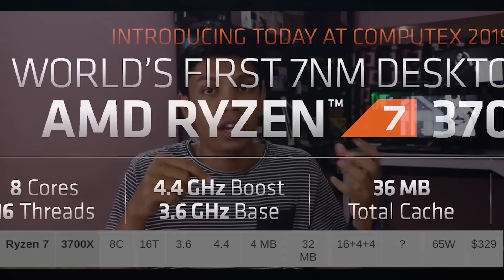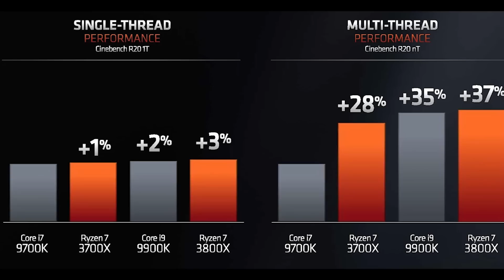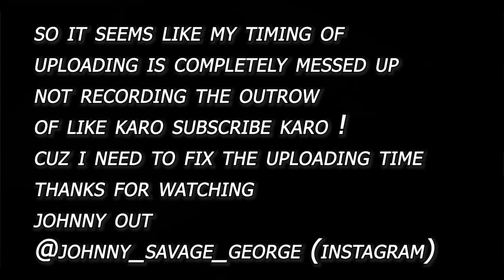AMD RYZEN 3000 R5 R7 R9 announced | everything you must know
PRICES SPECS and all important details